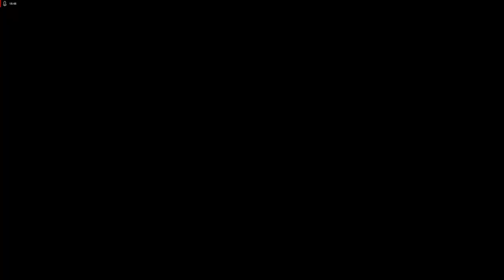Lets Play Star Wars - Episode 1 - Jedi Power Battles - Part 10 - Konfrontation mit Darth Maul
In dieser Folge begegnen wir zum ersten mal Darth Maul und haben direkt eine knackige Auseinandersetzung mit ihm.